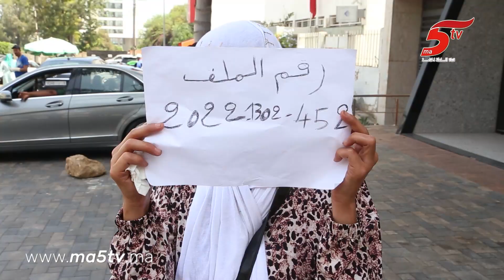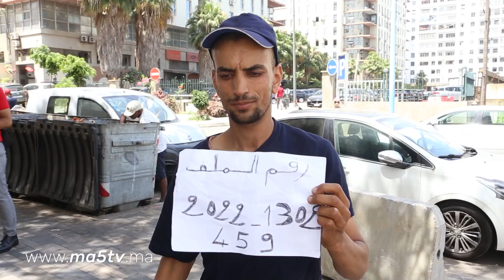سبع عائلات تتشرد في شوارع البيضاء مع إقتراب عيد الأضحى بسبب أحكام الإفراغ التي صدرت في حقهم